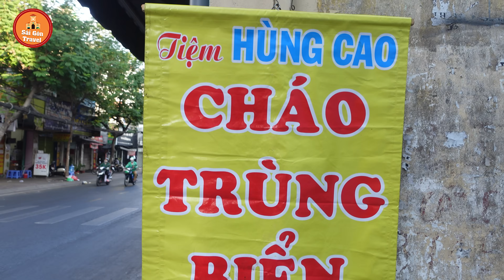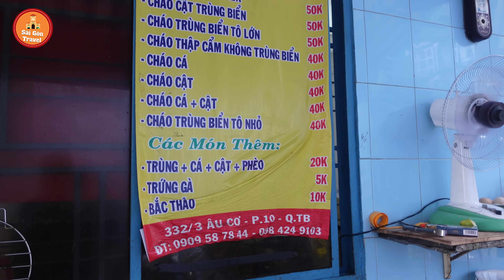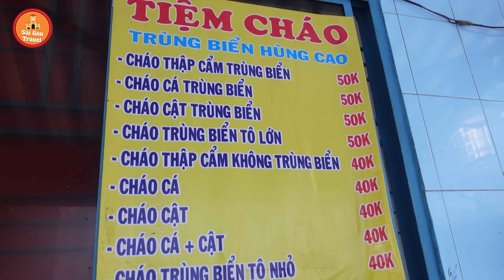Phát thèm Cháo Sá Sùng (Trùng Biển) Gốc Hoa 50K Hút Khách Mỗi Sáng Của Người Hoa Chợ Lớn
Phát thèm Cháo Sá Sùng Gốc Hoa 50K Hút Khách Mỗi Sáng Của Người Hoa Chợ Lớn
Địa Chỉ: 332/3 Âu Cơ , P10 , Q Tân Bình , TP. HCM
⏰ 6h _10h
💰 40k _ 50k
1. Đông trùng hạ thảo tươi: 170k/hũ: 200gr
2. Đông trùng hạ thảo khô sấy thăng hoa: 15gr: 400k, 60gr: 1tr5
3. Yến đông trùng hạ thảo (yến tươi nguyên chất chưng với đông trùng hạ thảo): 6 hũ 500k, 10 hũ 900k
4.Mật ong đông trùng hạ thảo: 300ml giá 350k
5. Các dòng rượu từ đông trùng hạ thảo: chỉ từ 150k/chai 500ml
Bản quyền thuộc về Saigon Travel